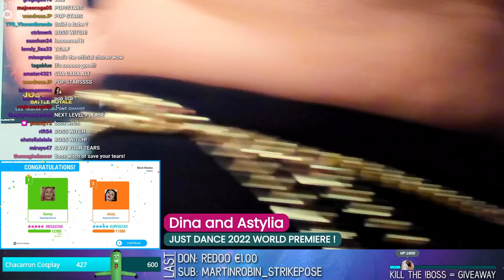1st JUST DANCE 2022 STREAM in early access 🎉😍🎉 w/ Astylia! (part 1)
I had the pleasure to do it with my friend Astylia, who is also a Just Dance streamer (follow her

[Subtitles not available on VODs]